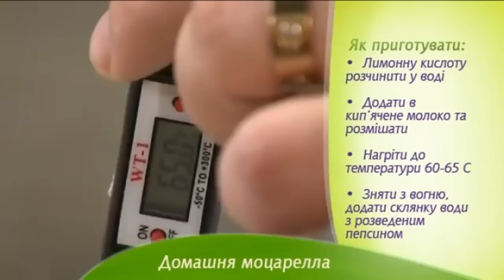Самые полезные салаты с персиком, с моцареллой и со шпинатом - Лучшие советы «Все буде добре»